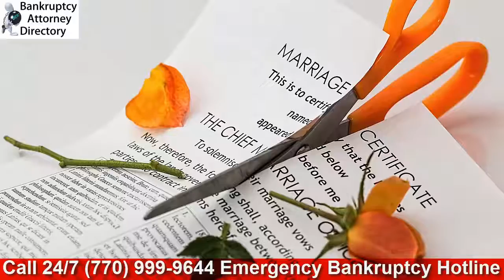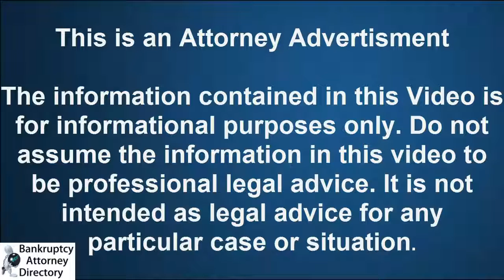How Much Is A Bankruptcy Attorney Atlanta|(770)999-9644|Lawyer|Chapter 7|Chapter 13|Cost|Fee|Georgia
We offer 24 Hr Emergency Bankruptcy Services. If you are facing foreclosure,wage garnishment, judgements,payday loans, repossession,eviction,lawsuits.Call Today

How Much Is A Bankruptcy Attorney Atlanta
Atlanta, GA 30334